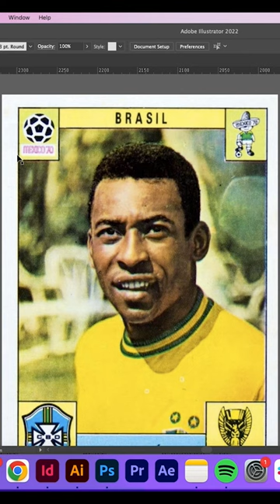Analizando todas las estampas de Panini de la historia | Parte 1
¡Bienvenido a tu canal @DE TU ARTE A MI ARTE donde te inspiramos a crear!